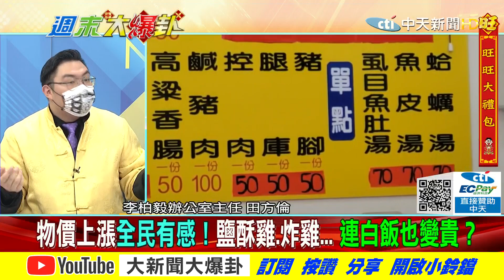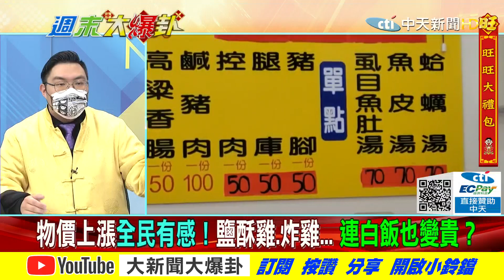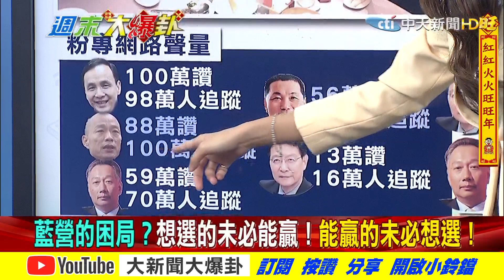【週末大爆卦中】民眾開工在即企業快篩自保!為了要有綠電超過雙倍都購買!政府爽花全民買單肥了誰? @大新聞大爆卦HotNewsTalk 完整版 20220206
《精彩回顧》
【週末大爆卦】一遇暖男市長就變軟?時中寬鬆不一又防疫雙標?藍營三階段布局找駔強母雞!柯文哲酸高端比喻密醫必敗?@大新聞大爆卦 20220205
【大新聞大爆卦】北部藍綠大混戰台北三角督桃園藍綠皆頭痛? 台中佳龍上演王子復仇秀燕等接招? 南部綠鐵票藍營深入敵區朱立倫南選謀反轉? @大新聞大爆卦 20220204
【大新聞大爆卦】激戰3分鐘...黃敬平熊抱求和 朱凱翔眼神死?!前核四廠長遇他神補刀險淚崩?心疼這2鮮肉!羅友志痛罵侯友宜!?戴瑋姍驚爆年度渣男PUA始末! @大新聞大爆卦 20220202
【大新聞大爆卦】防疫指揮官帶頭違規嗨唱小英公然挑釁習近平!?侯友宜歲月靜好朱立倫神隱藍營炸鍋!?嘉瑜被下封口令秉樞家暴案司法不追了!?@大新聞大爆卦 20220201